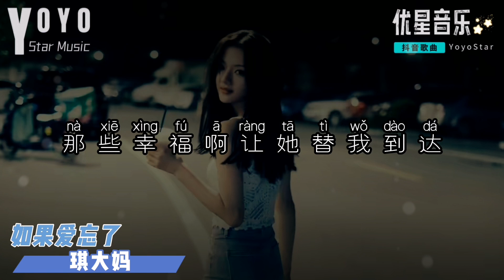如果爱忘了 - 琪大妈 | 原唱 - 戚薇 | 抖音流行歌曲 | 动态歌词/Lyrics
优星工作室 | 優星音樂

原唱：戚薇
作词：唐恬,李志清
作曲：林天爱

总有一些话 来不及说了
总有一个人 是心口的朱砂
想起那些话 那些傻 眼泪落下
只留一句 你现在好吗

如果爱忘了 泪不想落下
那些幸福啊 让她替我到达
如果爱懂了 承诺的代价
不能给我的 请完整给她

总有些牵挂 旧的像伤疤
越是不碰它 越隐隐的痛在那
想你的脸颊 你的发 我不害怕
就让时间 给我们回答

我说我忘了 不痛了
那是因为太爱太懂了
笑了 原谅了 为你也值得
用你的快乐 告诉我
现在放开双手是对的
别管我多 舍不得

如果爱忘了 就放他走吧